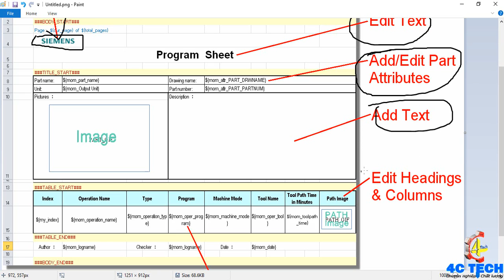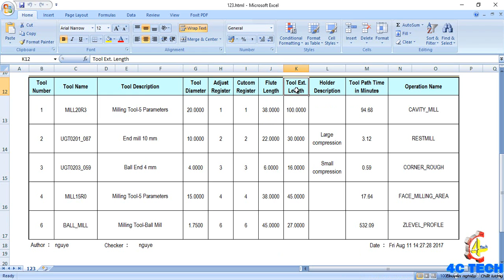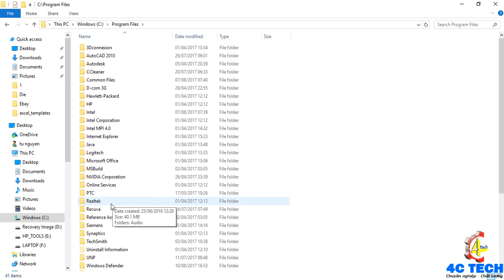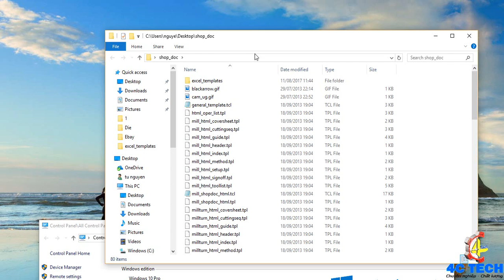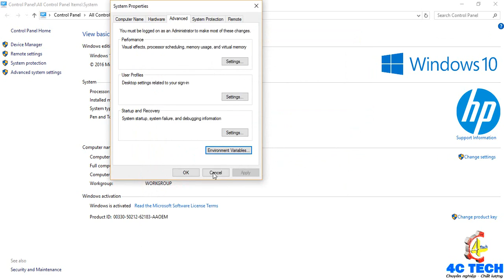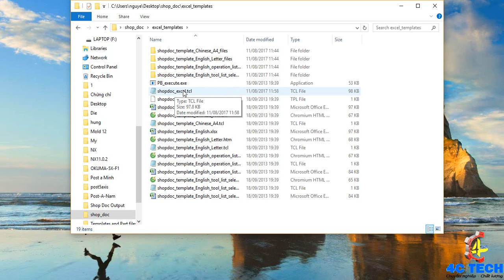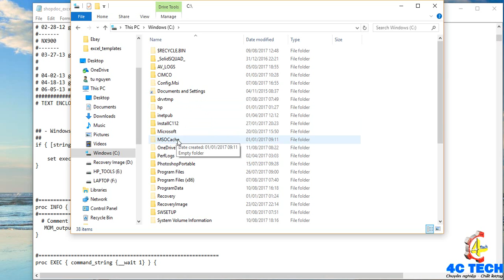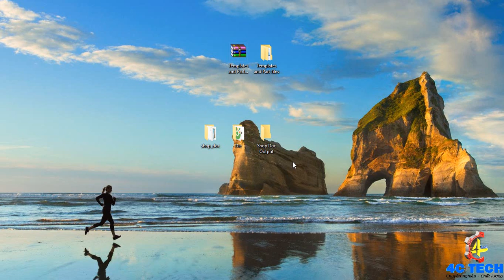Chỉnh sửa Shop document trên nx 11 - Edit Shop document on NX 11 ( Part 1)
✔ Địa chỉ : Nhổn, Minh Khai, Từ Liêm, TP Hà Nội.
✔ Skype   : nguyennhotu32
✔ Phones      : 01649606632